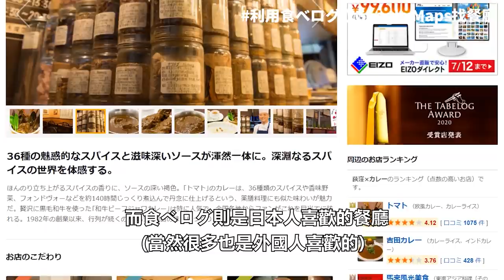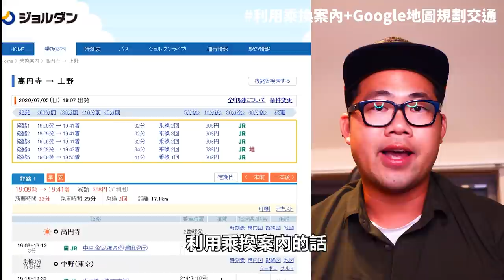第一次來日本旅遊或許對你有幫助的7個小提醒｜東京自由行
【第一次來日本旅遊或許對你有幫助的7個小提醒】

2.日本其實滿多吃可以吃早餐的餐廳
3.利用網站查詢交通
4.避開交通尖峰時刻
5.商店營業時間要事先查好
6.避免深夜去治安比較不好的地方，但不用過於擔心
7.天氣要先查詢好，利用體感溫度搭配適合穿搭的服飾